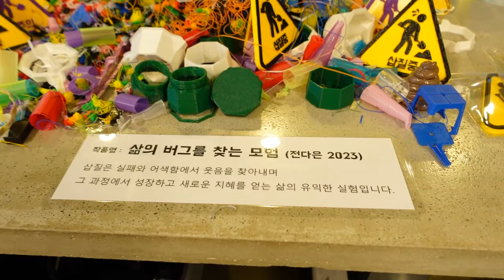3D 프린팅 작품 설명 - 홍대 서교 예술 실험 센터 2023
2023 홍대 서교 예술 실험 센터 10월 21-22일 진행된 메이커 팝업 전시
직접 모델링하고 3D 프린터로 만든 작품들을 전시, 판매를 진행 했습니다.
제가 직접 디자인하고 직접 프린팅까지 한 작품을 판건 이번이 처음입니다. :)
00:00 작품 설명 시작
00:19 삽질중 메인 작품 나의 삽질 + 3D프린터의 삽질
삶의 버그를 찾는 모험 - 삽질은 실패와 어색함에서 웃음을 찾아내며 그 과정에서 성장하고 새로운 지혜를 얻는 삶의 유익한 실험
01:12 캔 커버 + 연필통
01:24 대왕 하리보 곰 젤리
10년 동안썼는데 3D 프린터로 아직도 할게 있나요?
02:07 Ctrl+C Ctrl+V 복사 붙여 넣기의 마법 3D 패턴 타일
03:10 혼술썅 편의점 의자 미니어쳐
03:38 통풍 다육이 전용 화분과 물 조리개 주전자
04:20 미니 모카포트